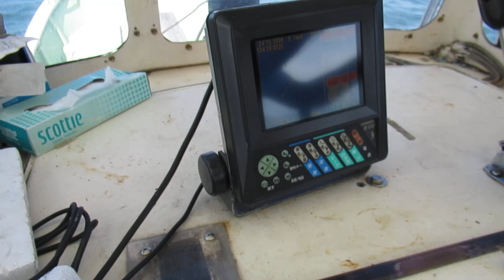YAMAHA DY-28 走行動画